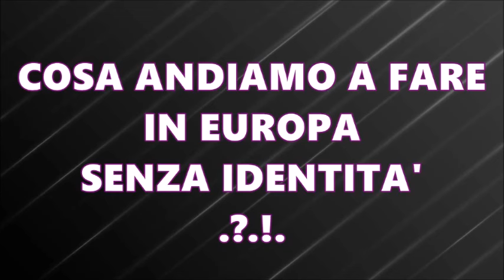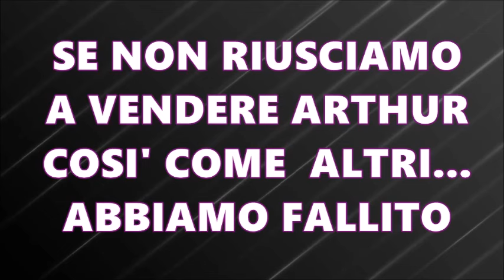CI VUOLE CORAGGIO MA SERVE A TUTTI !!! EPIC ACTION -INFRACTION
Spunti per i Tifosi- Youtubers e Giornalisti: SALVIAMO LA JUVE!!!